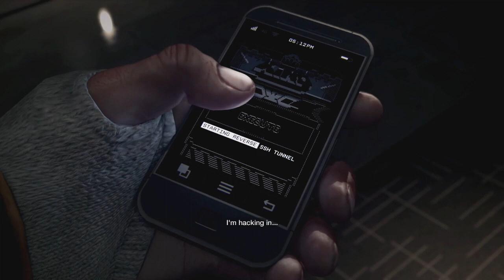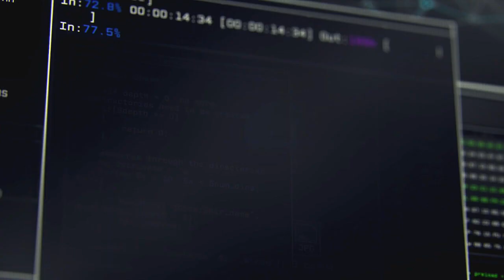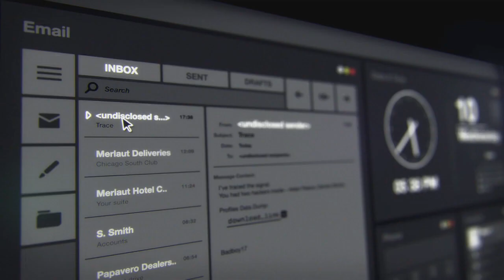Fresh Plays: Watchdogs #1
MUSIC USED
K-Rucka: Cold Summer

INFO BELOW

watchdogs walkthrough part 1
watch dogs playthrough part 1
watchdogs playthrough part 1
watchdogs letsplay
watch dogs letsplay